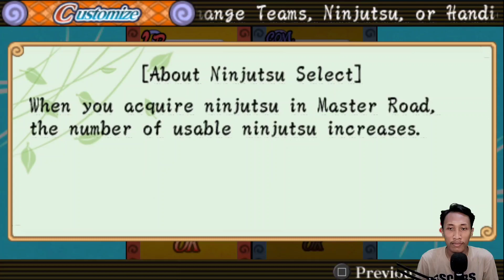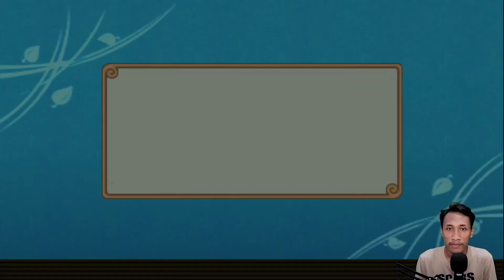MAIN UCHIHA ITACHI REQUESTAN SUBSCRIBER !! Naruto Shippuden Ultimate Ninja Heroes 3 (PSP)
KABULIN REQUESTAN SUBSCRIBER BUAT MAININ UCHIHA ITACHI DI GAME Naruto Shippuden Ultimate Ninja Heroes 3 (PSP)

Specs PC :
- Processor : Amd Ryzen 5 5600G (6 CORE)
- VGA : ASUS Dual GeForce RTX 3050 V2 OC Edition 8GB GDDR6
- RAM : Apacer Nox RGB Aura 32GB (2x16GB) White DDR4 3200 MHz
- Motherboard : MSI B550 PRO DDR4
- Power Supply : MSI MAG A550BN (550 W) 80+BRONZE
- CPU Cooler : ID-Cooling Auraflow X 240 RGB CPU Cooler
- SSD : SSD Oscoo 512GB ON900 M.2 NVME + SSD Oscoo 512GB 2.5″ SATA III
- HARDISK : WD Blue 500GB
- Case : Raptor 1631 White

Semoga Menghibur !!